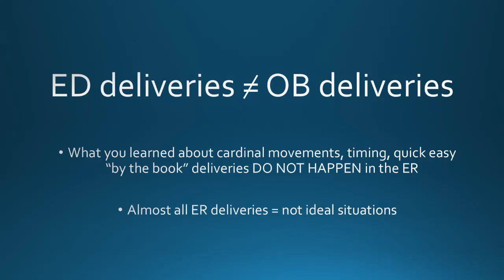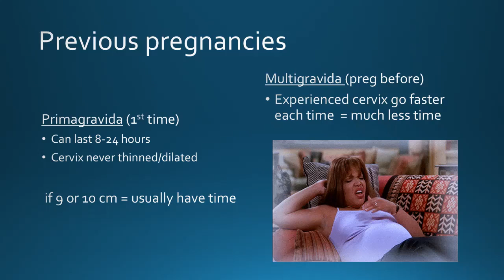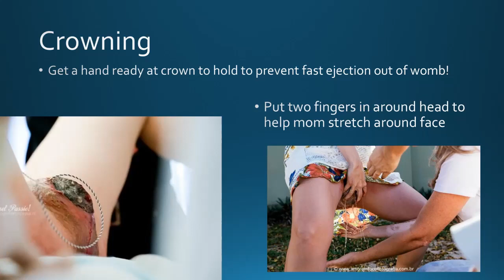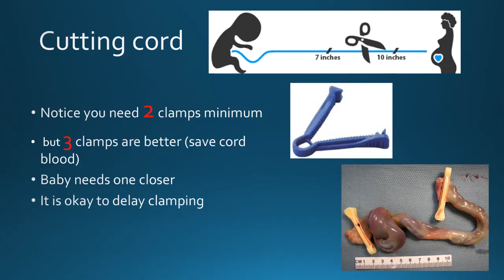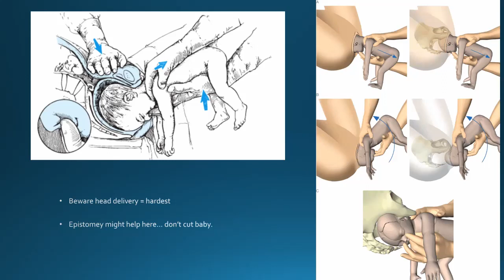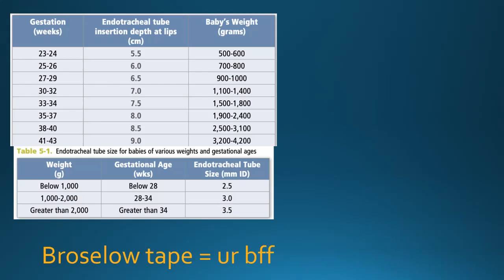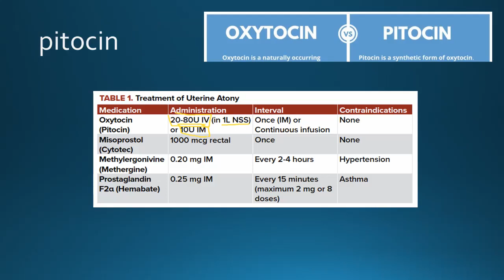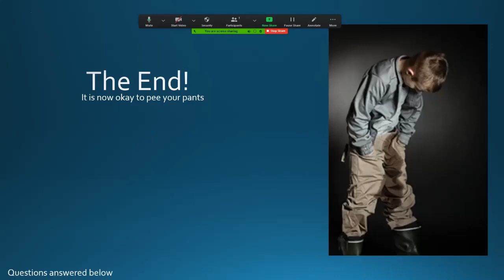ED Deliveries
How to prepare and complete an ER delivery.

Chapters

00:00- ED vs OB delivery
03:20 - How imminent
14:25 - Gear you need
15:31 - Prep patient
20:47 - Mechanics of Delivery
32:36 - What can go wrong?
44:16 - Managing 2 pts
46:01- neonatal rescus
54:44 - bad things to prep for
1:02:04 - placenta delivery & afterbirth
1:09:46 - practice case